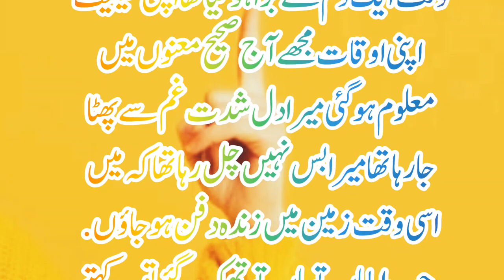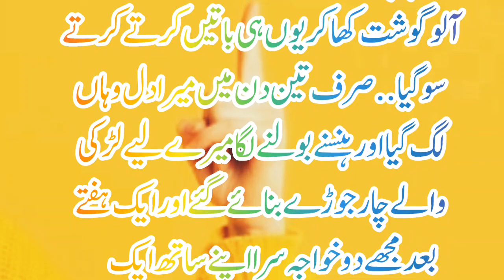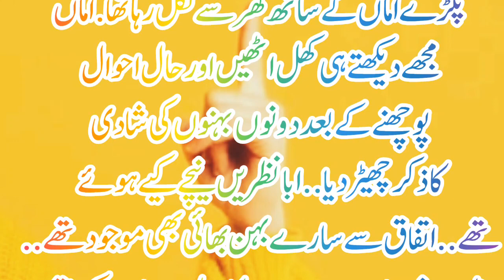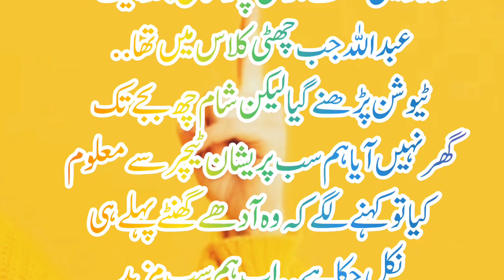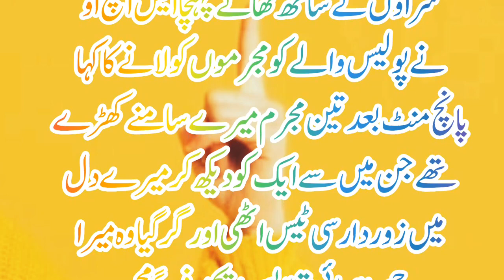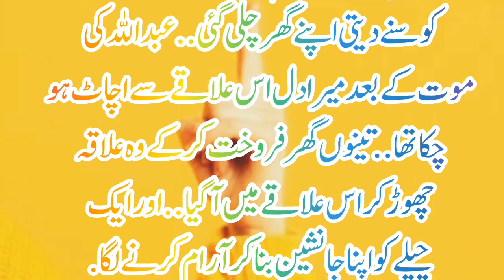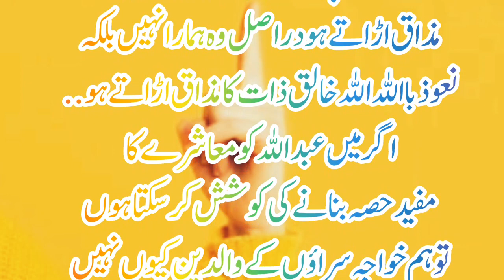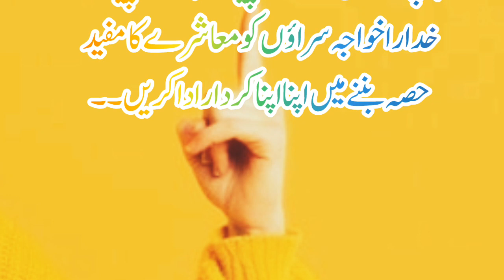Khawaja Sara ki AP beeti|khusra Story|Sad story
khawaja Sara ki AP beeti,
Shemale,
sad story,
urdu story,